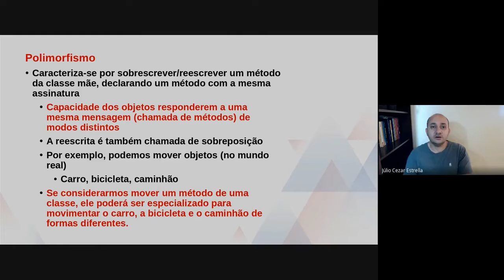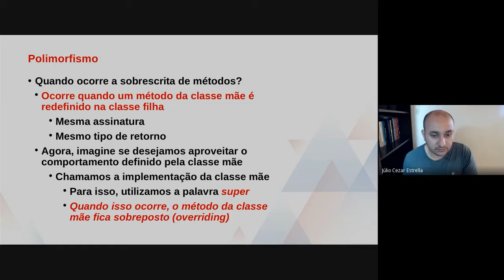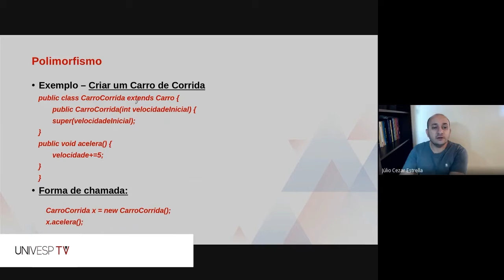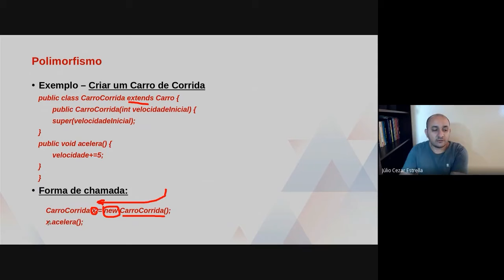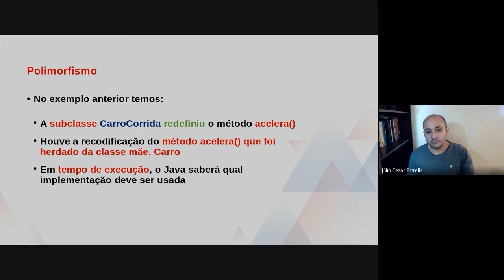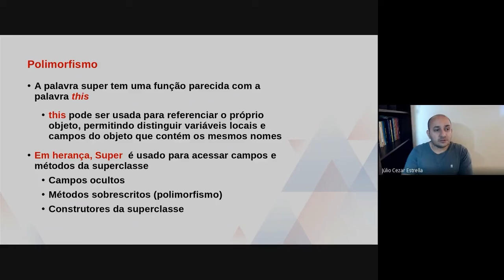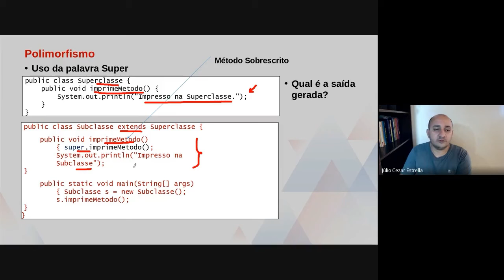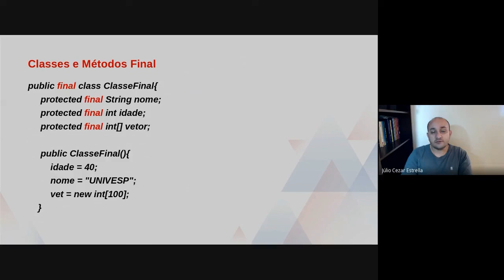Programação Orientada a Objetos - Herança e Polimorfismo – Parte 2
univesp.br
Eixo de Computação - COM230
Univesp - Universidade Virtual do Estado de São Paulo
Professor: Júlio Cezar Estrella